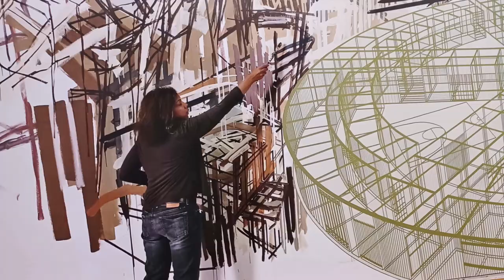Denyse Thomasos: Just Beyond (Vancouver Art Gallery)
Music is Explanations Come to an End Somewhere, by Steve Reich.